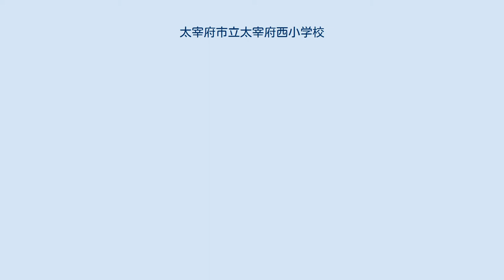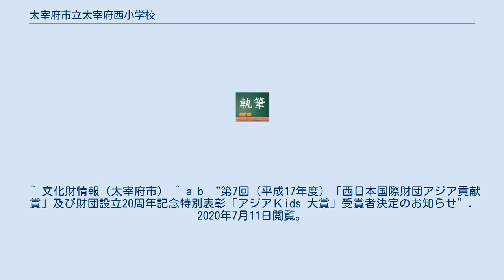太宰府市立太宰府西小学校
太宰府市立太宰府西小学校（だざいふしりつ だざいふにししょうがっこう）は、福岡県太宰府市にある公立小学校。
 道路を挟んで東側には太宰府西中学校がある。
また、両校の敷地内外には宮ノ本古墳群や宮ノ本遺跡があった。
宮ノ本遺跡は、1979年（昭和54年）に本校校舎建設の際に発見、発掘調査され、買地券が出土した宮ノ本遺跡1号墓は、県の史跡に指定され小学校敷地内に保存された。
 また、1989年（平成元年）から韓国扶余郡の百済初等学校と姉妹校交流を行っている。
 ^ “太宰府市立学校設置条例”. 2020年7月11日閲覧。
 ^ “太宰府の文化財 377”. 2020年7月11日閲覧。
^ a b “市内の指定文化財 史跡|太宰府市” (日本語). 2020年7月10日閲覧。
 ^ “太宰府・佐野地区遺跡群Ⅳ”. 2020年7月11日閲覧。
 ^ 文化財情報（太宰府市） ^ a b “第7回（平成17年度）「西日本国際財団アジア貢献賞」及び財団設立20周年記念特別表彰「アジアＫids 大賞」受賞者決定のお知らせ”. 2020年7月11日閲覧。
 ^ “平成25年度 公益財団法人太宰府市国際交流協会事業報告書”. 2020年7月11日閲覧。
 ^ “「高円宮賞」（高円宮記念日韓交流基金）を受賞しました！”. 2020年7月11日閲覧。